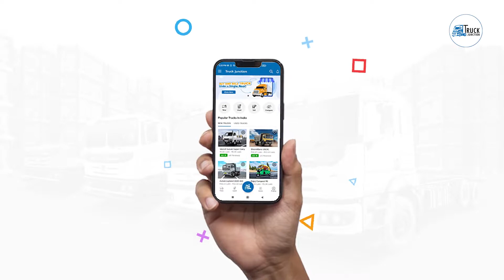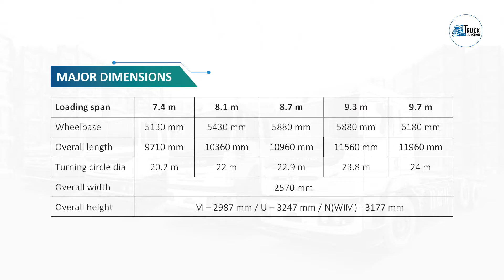Ashok Leyland 2620 Bs6 Price | Ashok Leyland Trailer Truck | Ashok Leyland 8 Wheeler Truck | 2022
ट्रक जंक्शन एक ऐसा मंच है जहां हम सभी प्रकार के वाणिज्यिक वाहनों का रिव्यु करते हैं।
Truck Junction is a platform where we reveiw all kind of commercial vechiles.

About TruckJunction : Truck Junction is India’s fastest growing online digital platform to buy and sell new/used trucks in India. Our dedicated team of professionals follow an extensive research process to provide you with the best and the most authentic services related to trucks under one roof so that you no longer have to worry about choosing the best products.

truck review video,
truck review 2022,
truck review india,